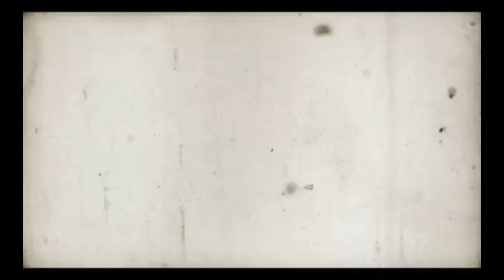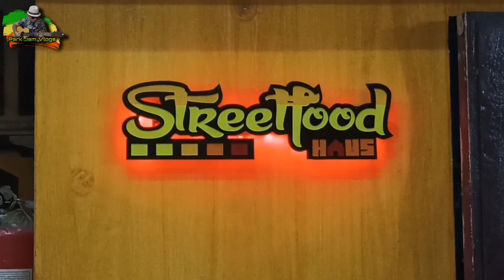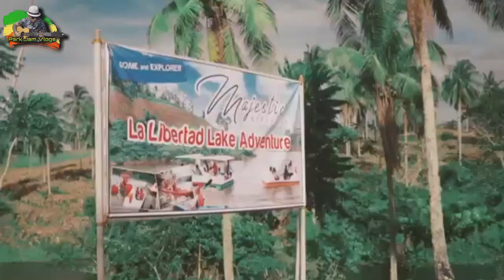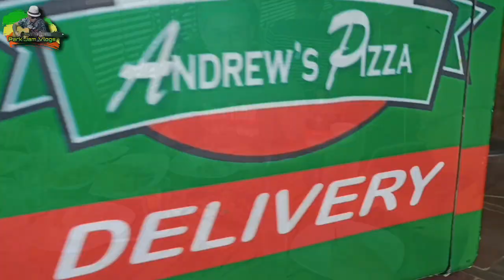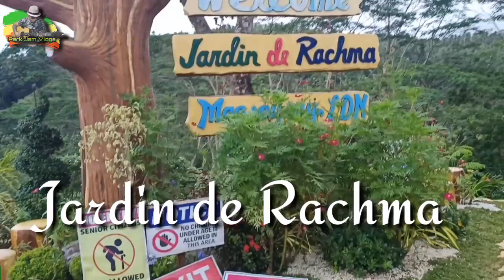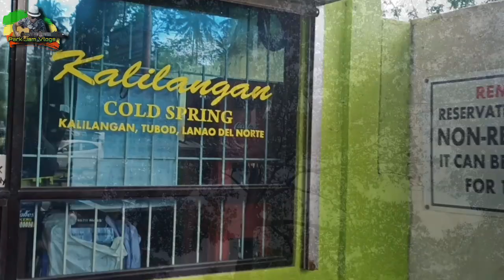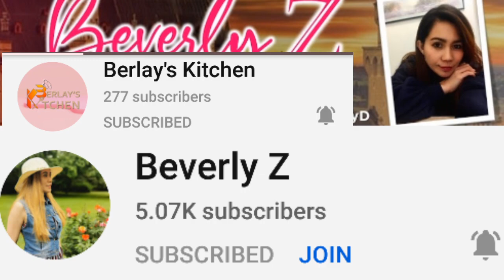EXPLORING LANAO DEL NORTE - THE LAND OF BEAUTY and BOUNTY | MINDANAO PHILIPPINES